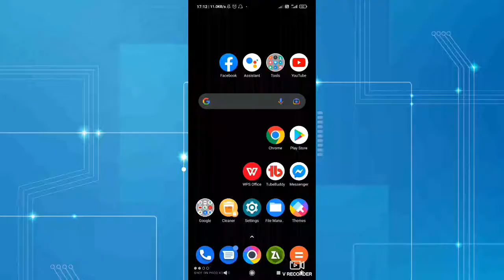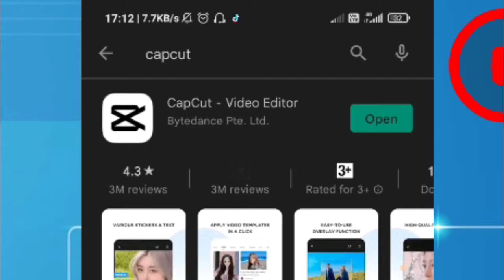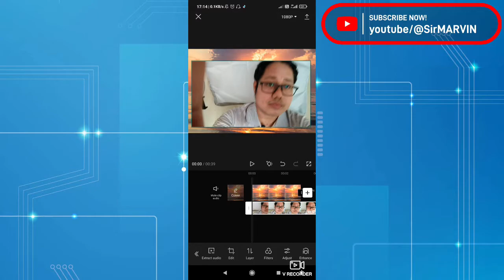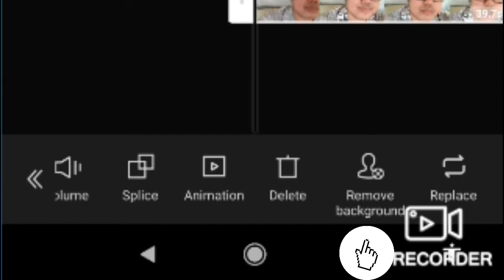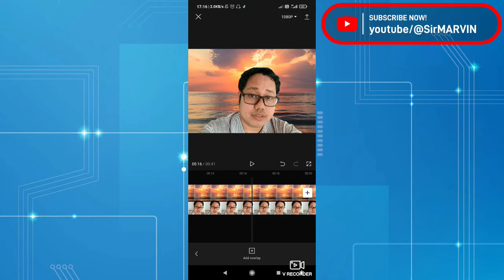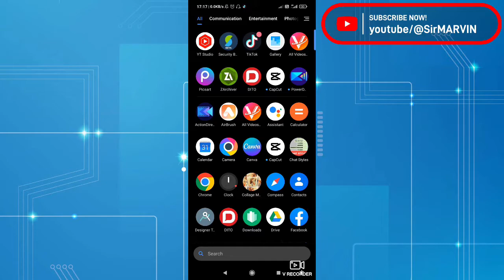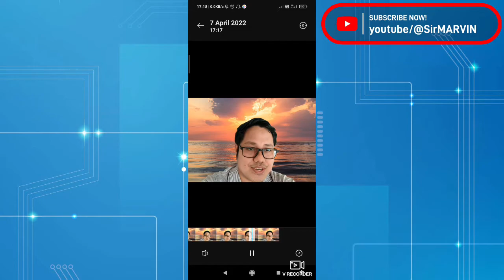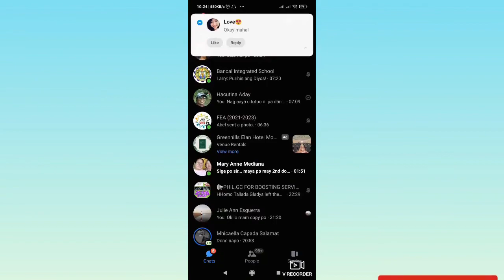How To Remove Video Background Without Green Screen 2022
In this video you will learn How To Remove Video Background Without Green, for free and online. Remove the background using CAPCUT video editor app, and know one video effect without the thing called Chroma Key. This video will allow you to boost your creativity when building your videos.